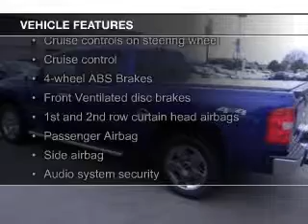2010 Chevrolet Silverado 1500 - Sparta WI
Phone:
Year: 2010
Make: Chevrolet
Model: Silverado 1500
Trim: LT
Engine: 5.3 liter 8 cylinder 16 valve
Transmission: Automatic
Color: Blue
Mileage: 34878
Address:
615 South Black River Street